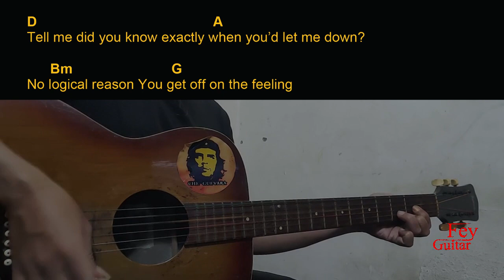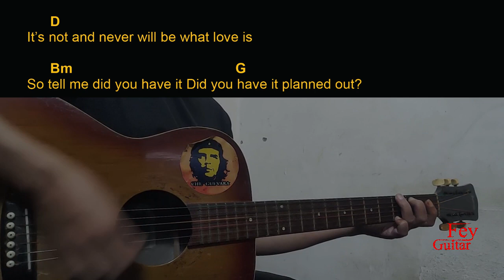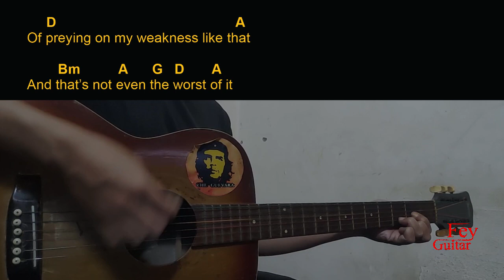Bellah Mae - On Purpose Guitar Chords cover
Song : Bellah Mae - On Purpose

Original Song Link :

Semoga Bermanfaat